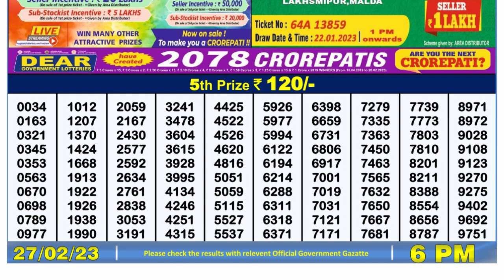Dear Lottery Sambad 6pm today 27.02.23 Nagaland State Lottery Result